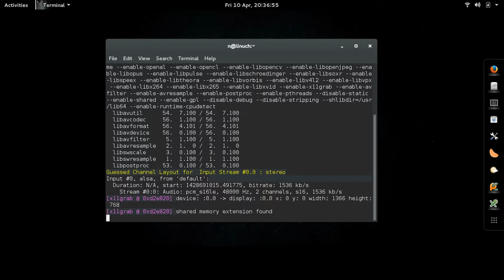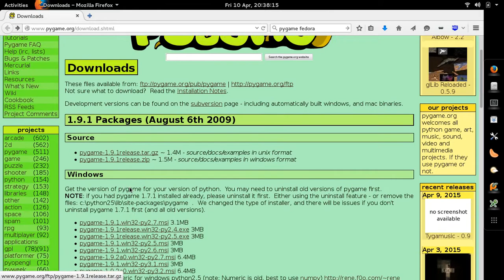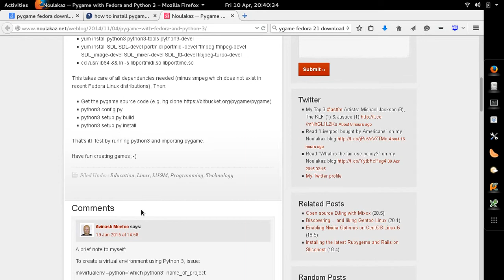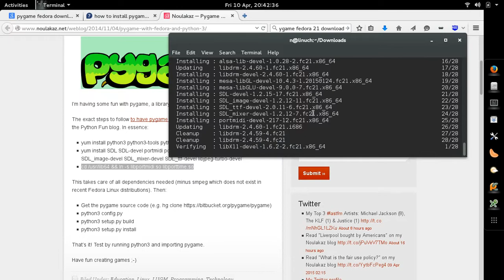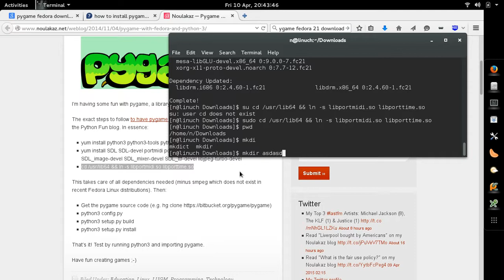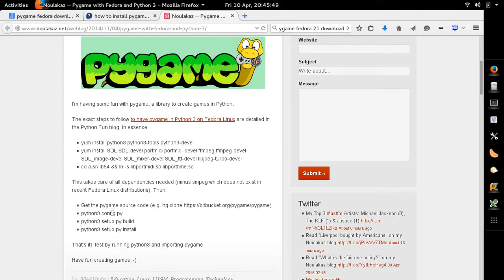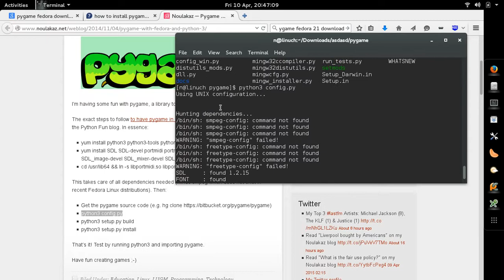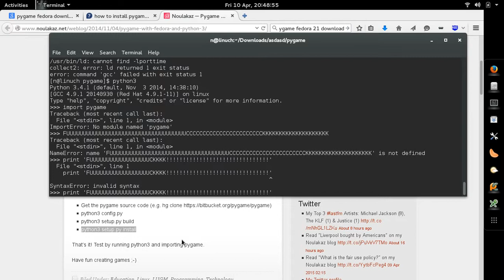Strategia kosmiczna w fazie bardzo niezaawansowanej produkcji - 06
Niestety po przesiadce na Fedorę pojawił się BARDZO niespodziewany problem.